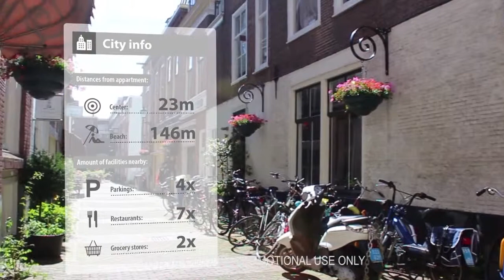Promo appartments - the Hague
A promotional movie regarding appartment stay in The Hague
Client: ShortStayGroup